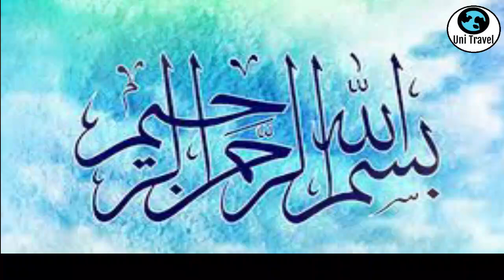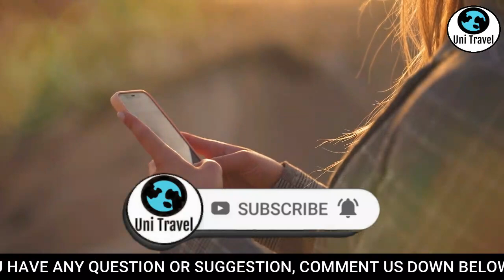Hajj 2023 | All Facilities Will Be Given To Hujjaj | Uni Travel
Best Policies,
Successful Acceptable Policy,
Good News,
Khushkhabri,
Successful Policy
Sasta Umrah
Cheapest Umrah
Sasta Umrah,
Sasta Tareen Umrah,
Cheapest Rates,
Makkah,
Madina,
Madinah,
Mecca,
Saudi Arabia,
Luxury Cheap Hotels,
Luxury Hotels,
Luxury Umrah,
Special Rabi ul Awwal Umrah Package,
حج2023,
kaba sharif,
Makkah Madina,
Madinah Makka,
Makkah Madinah,
Sasta Umrah,
Group Traveling,
Sasta Umrah,
Hajj 2023,
How Can You Get Cheapest Hajj 2023 Package?,
New Update,
No More Draw,
Apply Now,
Sasta Hajj,
Nusuk App,
Online Hajj & Umrah App,
نئی پالیسی،
حج پالیسی
Viral News

Hajj 2023 Updates: 👇
Video Links:

Makkah Madinah,
Mecca & Madinah,

Thanks.